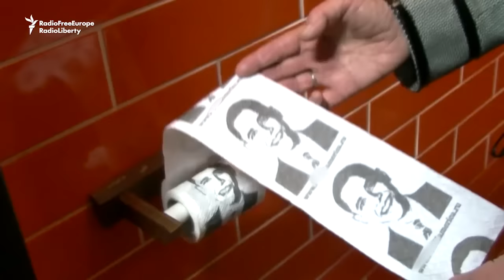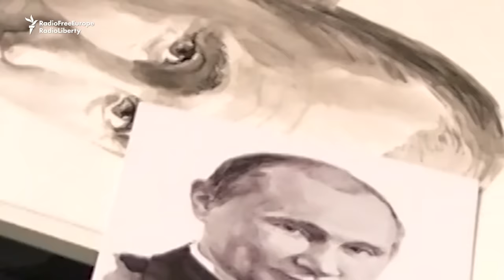Putin Sells Everything from Coffee To Carpets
Despite massive economic problems and alleged corruption, Putin remains wildly popular with rank-and-file Russians.
One cafe in Siberia has gone as far as wrapping itself in all things Putin, along with a few jokes aimed at his perceived enemies.